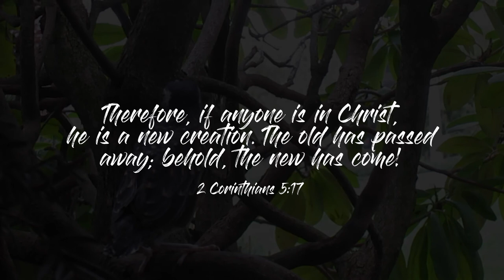"Springtime" by Chris Renzema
Therefore, if anyone is in Christ, he is a new creation.
The old has passed away; behold, the new has come!

2 Corinthians 5:17 (and the namesake of this channel)

Made with:
Canon Powershot, Contixo F20, and Premiere Pro

If you're still reading this, you deserve a reward!